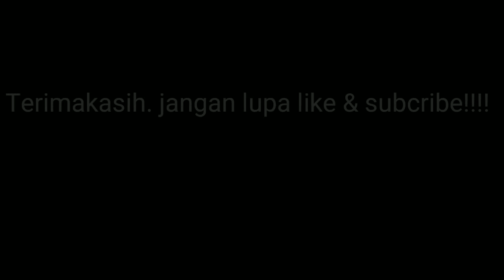Pesta strike di pagi hari di laut Bali barat. Banyak ikan bergerombol (.......)